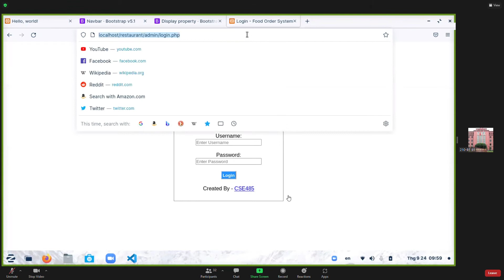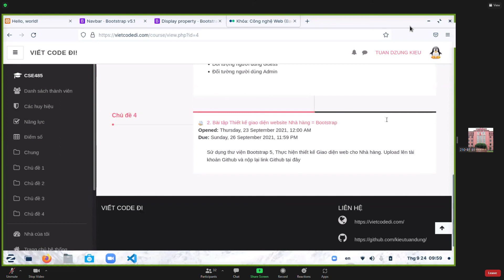{[Công nghệ Web] Zoom Meeting 2021 09 24 09 58 32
Thực hành buổi 2.